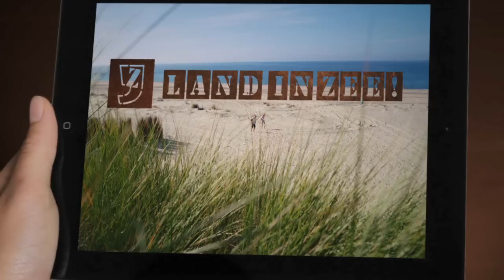Commercial Sluis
Bekijk hier de tag-on van de Zeeuwse commercial van Sluis. gepromoot.